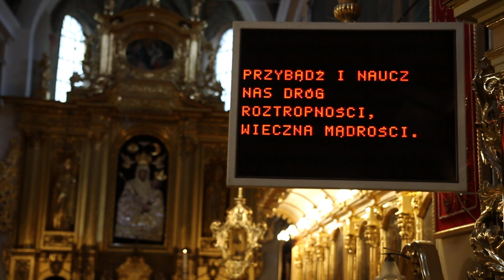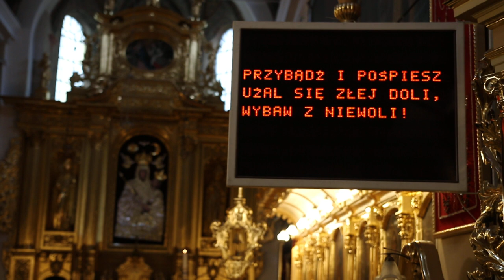6. Mądrości, która z ust Bożych wypływasz - dzień szósty Nowenny do Bożego Narodzenia.